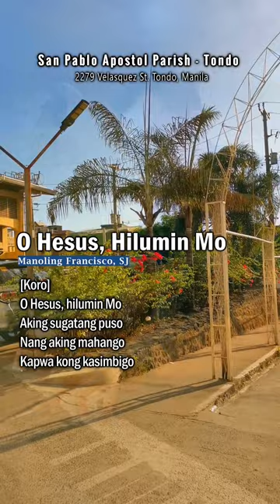I Discovered a Catholic Song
Want to know my my daily healing song? Listen to this and be healed.